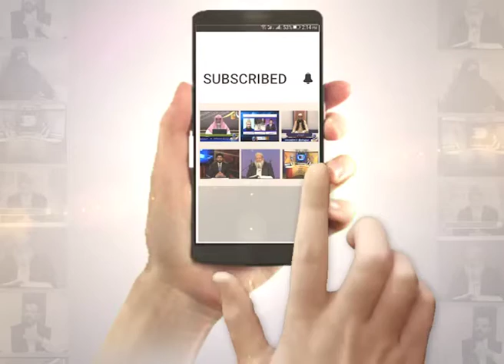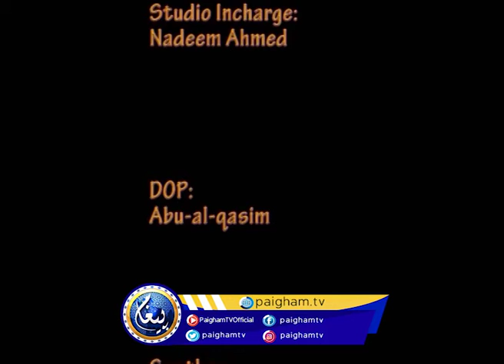Dars e Quran | Abdul Razaq Sajid | EP07 Paigham Tv Official